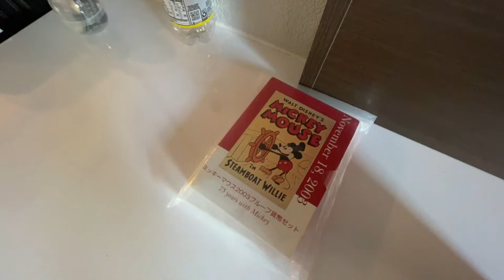Flamingo Hilton Grand Vacations Room Las Vegas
Staying at the Flamingo Hilton Grand Vacations Las Vegas in their King studio! Booking early I got this studio for 10 nights for 2400 Hilton points...super Cheap!
iPhone 13 Pro Max
GoPro Hero 10 Black
DJI OM 5
Rode Wireless Go II
Audio-Technica AT2020 Condenser Microphone
Logitech Webcam C920n

🔶 Sony A6400
🔶Elgato Stream Deck
🔶Innocn WR40-PRO Ultra Wide PC Monitor
🔶Neewer 2 Pack USB Video Light

Drew